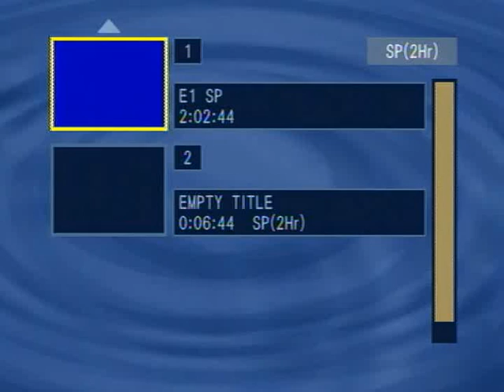RDMVTL 4768 ~ 12/28/2002 RIDING W/ KARI [305] @ GANG MILLS , NY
NEW 8MM TAPE ~ GANG MILLS , NEW YORK ~ Kari & I  have just left my Grandfather's Apartment and are heading to Pudgie's Pizza in Riverside.
The Railroad crossing was that of the former Lackawanna  RR. Hoboken ~ Buffalo Mainline.
(G)